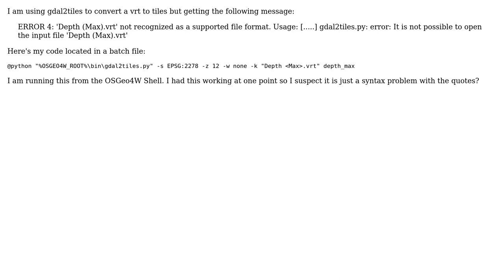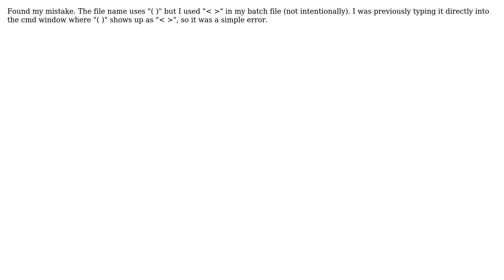GIS: gdal2tiles Can Not Open Input File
With thanks & praise to God, and with thanks to the many people who have made this project possible! You are responsible for your own actions.